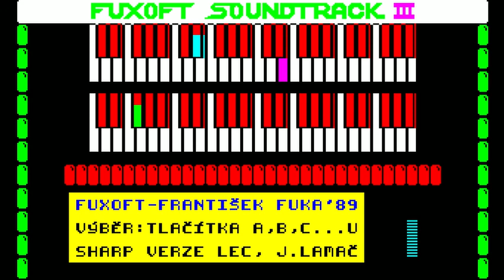Sharp MZ-800 Music: Soundtrack 3 (1989)